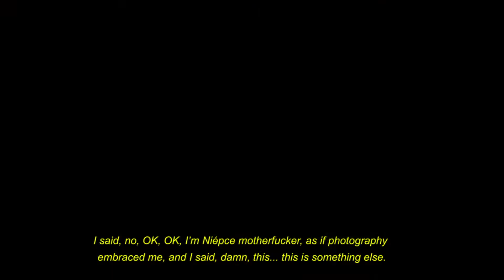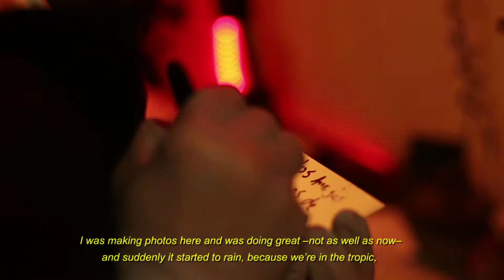F.11 #27 Carlos F. Ramirez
Carlos F. Ramírez nos cuenta su experiencia con el colodión húmedo, un proceso fotográfico creado en 1851. Cuando fuimos a su casa en Medellín nos hizo un ferrotipo ese mismo día, un retrato que atesoramos y usamos para mostrar a las personas curiosas que se acercan a “La Colorina”, nuestro automóvil, en el camino.

En este archivo nos cuenta sobre las emociones que este proceso despierta en él, los problemas que conlleva hacer colodión húmedo en un lugar tropical, su búsqueda fotográfica personal, entre otros temas.

Carlos F. Ramírez talks to us about his experience with wet collodion, a photographic process created in 1851. When we went to his house in Medellin he made a ferrotype that same day, a portrait that we treasure and use to show the curious people who approach "La Colorina", our car, on the road.

In this archive he tells us about the emotions that this process awakens, the problems involved in doing wet collodion in a tropical place, his personal photographic search, among other subjects.